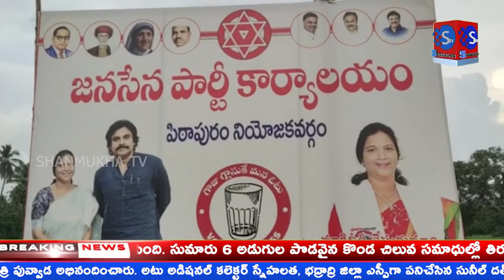పిఠాపురం నుంచి శేష కుమారి ఆధ్వర్యంలో భారీగా జనసేన పార్టీలో చేరికలు